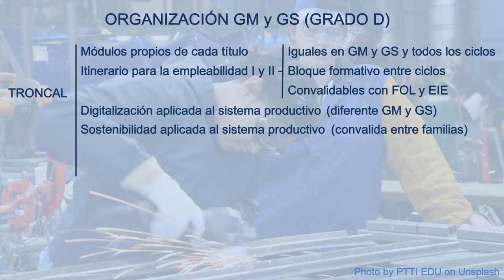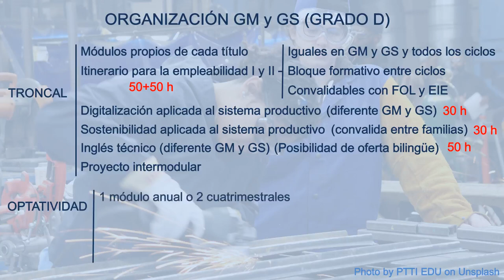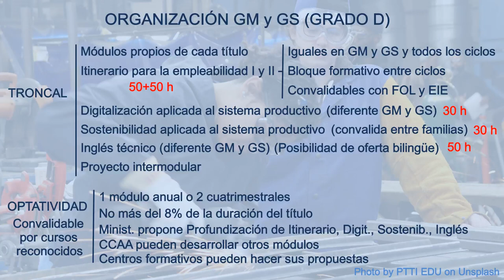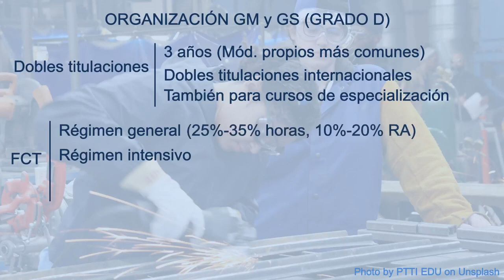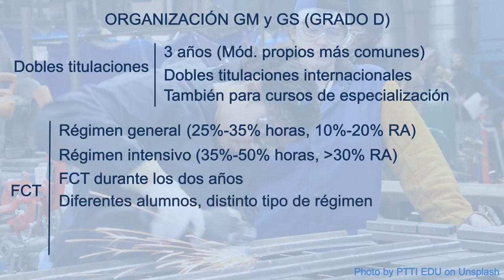NUEVA LEY: Proyecto de RD de ORDENACIÓN de la FP (1/3)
En este video, que forma parte de una serie de 3 videos, analizaremos en detalle el Proyecto de RD que desarrolla la Ley Orgánica 3 de 31 de marzo de 2022 sobre la FP. ¡Muy atento, hay GRANDES cambios en la FP que conocemos!

Atribuciones:

Foto fondo estructura FP
Photo by PTTI EDU on Unsplash

Foto tumba miniatura:
title="death icons". Death icons created by Freepik - Flaticon

Puedes usar las infografías siempre y cuando digas que son mías (no es un mal acuerdo, ¿No?).